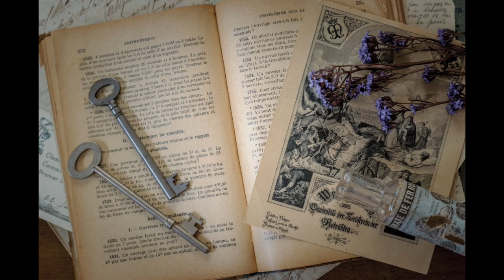DOKTOR SIHIR OLEH IWAYA SAZANAMI 巌谷小波『魔法博士』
Apakah Anda pernah berpikir “seandainya memiliki kekuatan sihir”? Wah, asyik juga kalau memilikinya ya? Kita bisa menggunakan kekuatan sihir seenak hati tanpa harus memikirkan apa yang terjadi nanti. Nafsu manusia sungguh menakutkan ya? Iwaya Sazanami seorang dokter di Zaman Meiji meminjam sebuah cerita anak dari Jerman lalu menceritakan kembali kepada anak-anak Jepang tentang keanehan pikiran dan tindakan seorang manusia. Karena cerita ini sangat menarik, silakan mendengarkan sampai selesai.
皆さん、「もしも魔法が使えたら」ということを考えたことがありますか。魔法が使えたら、良いですね。自分が好きなことばかりして、後のことをあまり気にしません。人間の欲望って恐いですね。明治時代の医師である巌谷小波は、ドイツのお伽噺を借りて、日本の子供たちのために、人間の不思議な心理と行動を語りました。とても面白いので是非最後まで聴いてください。
題目：魔法博士（1899）
著者： 巌谷小波
訳者：ANTON
声　：ANTON